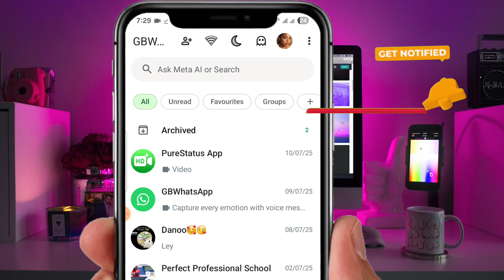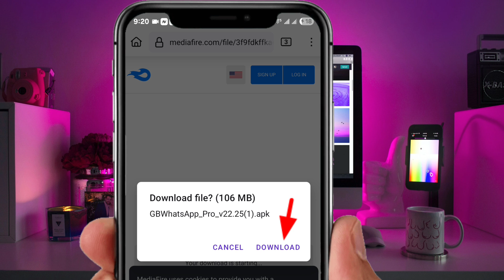How To Download the GB WhatsApp Apk 2025 (Latest Version) On Android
In this video, you will learn how to download the latest GB WhatsApp update that has just been released. We'll guide you step-by-step to ensure you install it safely and without any issues.